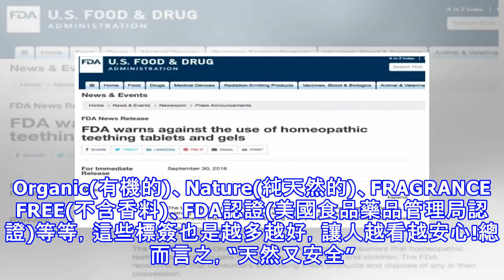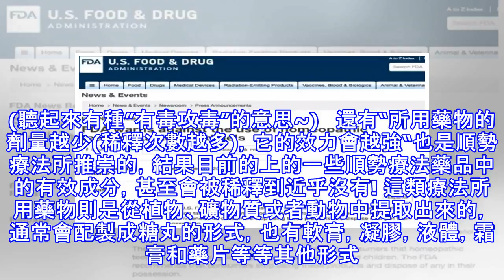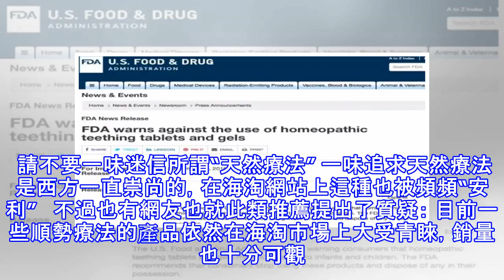警告！這類藥物不只效果不大，還會導致癲癇！千萬不要拿給小孩吃啊！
加入好友，分享好文給親朋好友！ -- 不少中國家長，選擇不辭辛苦不怕麻煩的海淘美國寶寶用品，是因為對於美國生產的食物、藥物等有著更多的信任。Organic(有機的)、Nature(純天然的)、FRAGRANCE FREE(不含香料)、FDA認證(美國食品藥品管理局認證)等等，這些標簽也是越多越好，讓人越看越安心!總而言之，“天然又安全”的美國式育兒理念，受到越來越多國人的追捧，其中自帶天然藥物標簽的，“順勢療法(homeopathic)”藥物更是得到家長的口口相傳，格外青睞國外藥品的中國家長，往往會不惜血本進行海淘或托人代購。 但是，最近美國FDA的一則警告，驚醒了海內外的所有家長們，甚至讓...